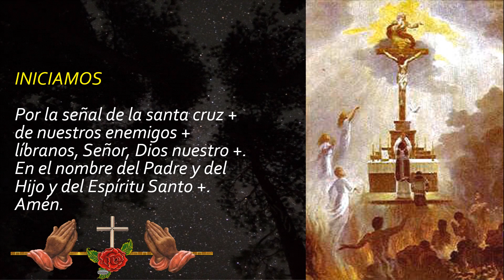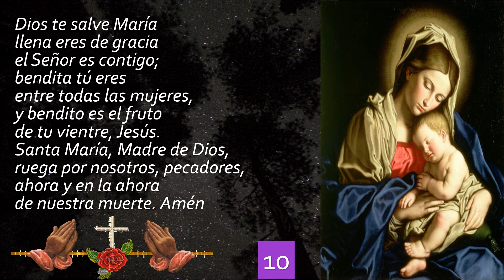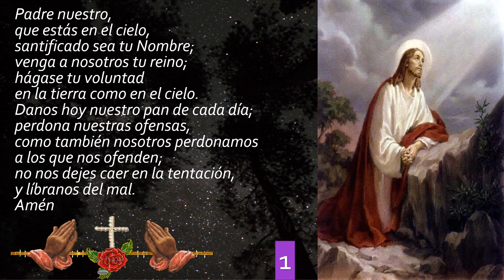🌹 Rosario de Santa Brígida: Oración Poderosa para la Paz y la Sanación Interior 🙏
Únete a este hermoso rosario dedicado a Santa Brígida, una poderosa intercesora conocida por su profunda conexión con Dios y su compasión por los necesitados. En esta emotiva oración, te invitamos a sumergirte en la paz y la sanación que emana del corazón de Santa Brígida. Descubre cómo su ejemplo de fe y devoción puede inspirarte a encontrar consuelo en tiempos de dificultad y fortaleza en momentos de debilidad. Reza con nosotros este rosario y permite que la gracia divina de Santa Brígida ilumine tu camino hacia la paz interior y la sanación espiritual. 🌹🙏